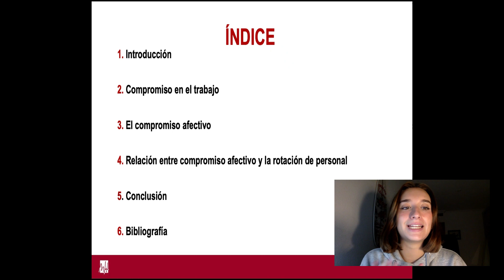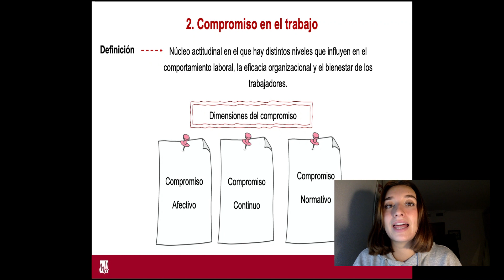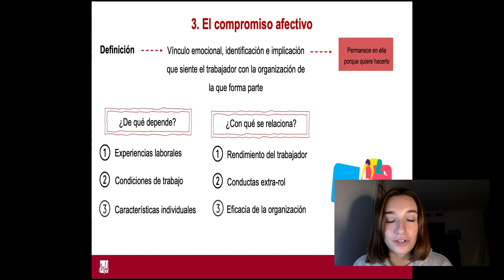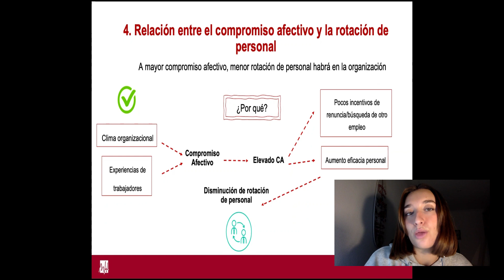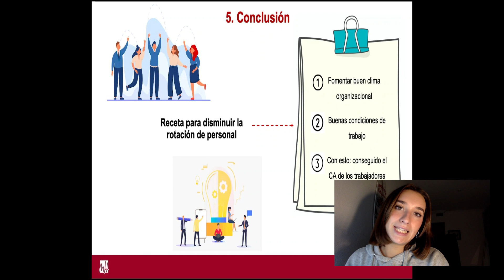Cómo disminuir la rotación de personal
Siguiendo con los objetivos propuestos para la grabación de este vídeo, se pretende que con su visualización se comprenda mejor lo que es el compromiso en el trabajo, más específicamente el compromiso afectivo y cuáles son sus efectos. Además, se pretende dar a conocer la relación entre este y la disminución en la rotación de personal, para con ello, poder desarrollar las estrategias necesarias por parte de las organizaciones.